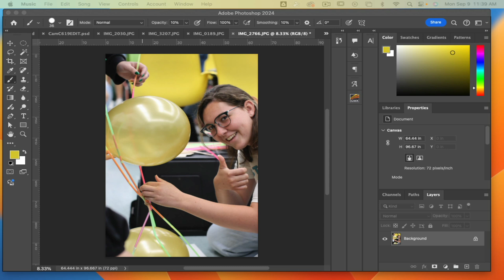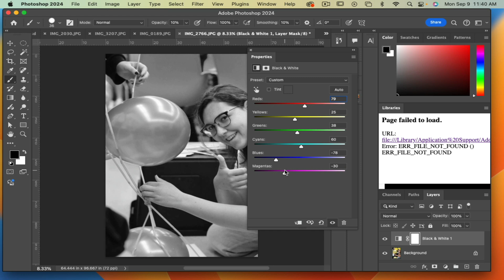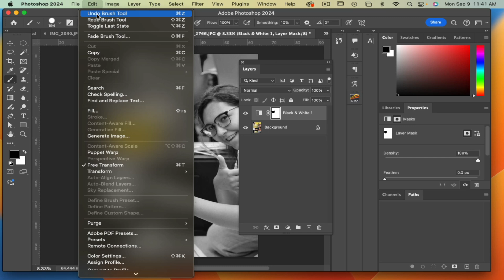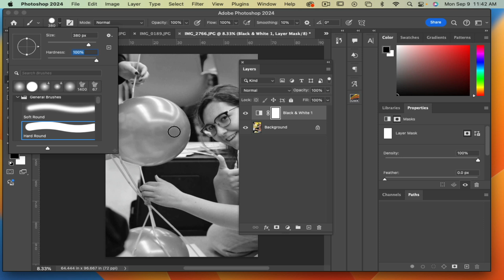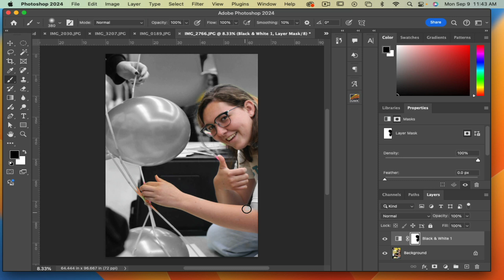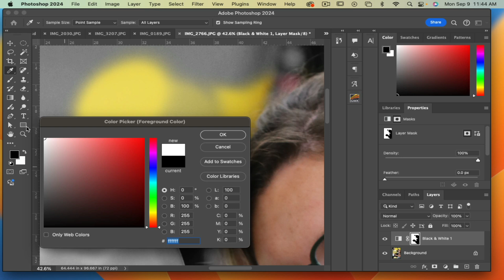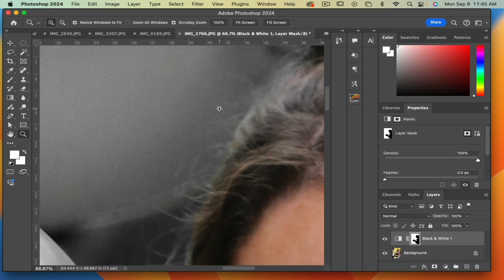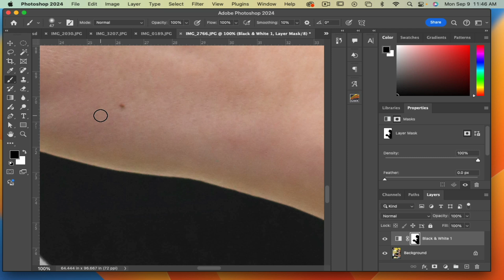Yearbook: Turning your image into black and white